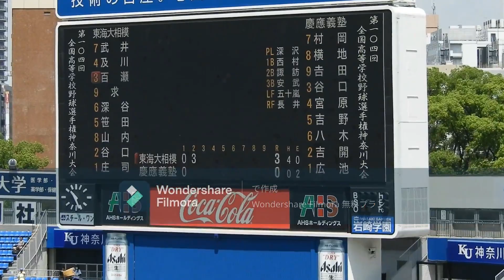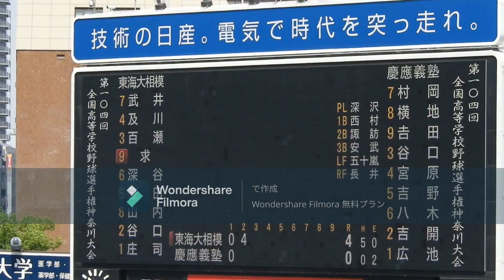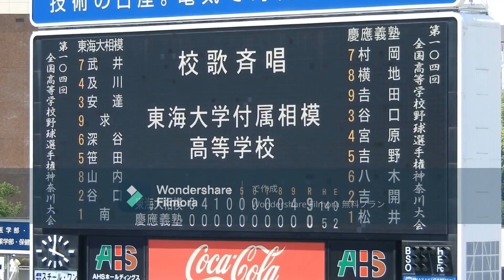夏の全国高校野球神奈川大会準々決勝 東海大相模vs慶応（2022年7月23日）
30年以上ぶりに横浜スタジアムに来ました。夏の全国高校野球神奈川大会準々決勝、東海大相模vs慶応を観戦しました。場内の様子もだいぶ変わった感があります。試合は東海大相模が9-0で圧勝しました。決勝での横浜と戦い、好ゲームを期待します。